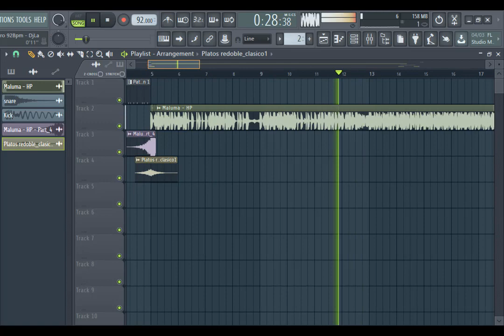Maluma - HP - Reggaeton Intro Outro 92Bpm - DjLavaRemix